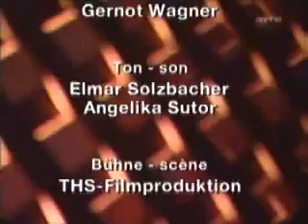Pepe Romero Guitar Concert Live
Pepe Romero plays: Tarrega, Albeniz, Celedonio Romero.